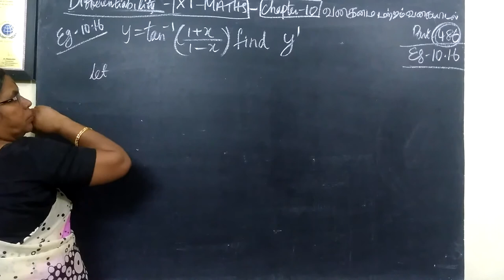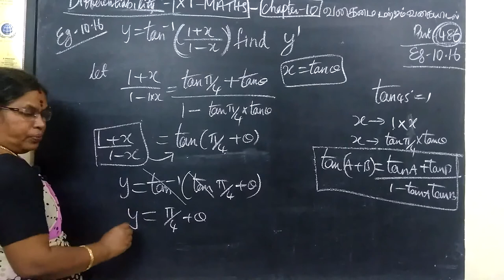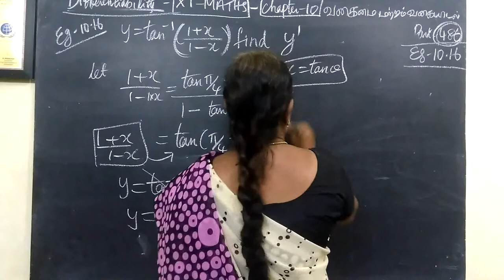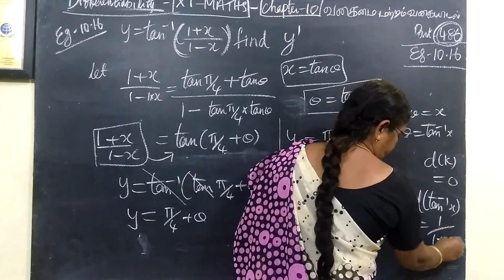11-M_ |Eg-10.16| Differentiability Gomathi maths